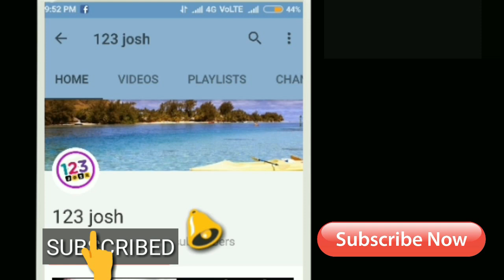రెబల్ స్టార్ ఊచకోత! | Shades Of Saaho Chapter 2 Making Video Review| Prabhas Saaho Making Video